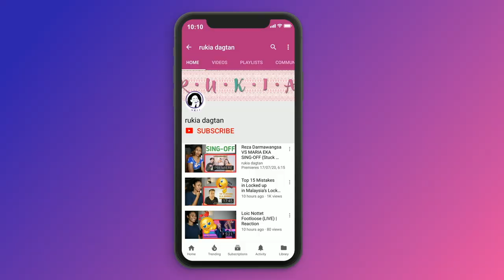ROBY GULTOM - ANYONE | X FACTOR INDONESIA 2021 | Reaction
Today I am reacting to ROBY GULTOM - ANYONE | X FACTOR INDONESIA 2021

MAILING ADDRESS:
Rukaiya Dagian
2600 Baguio City
Philippines